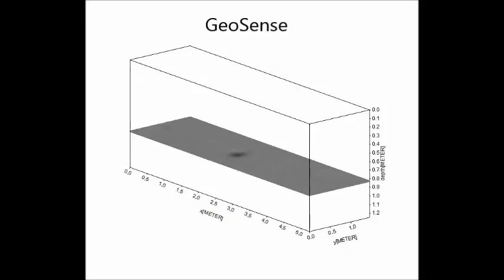GeoSense Anti Tank Mine Detection Depth Slices complex 1a envelope